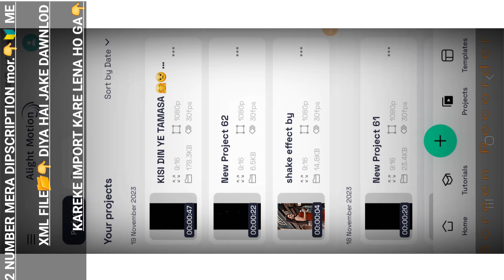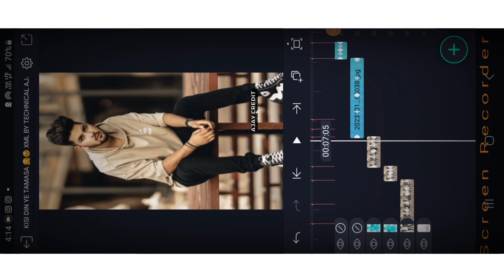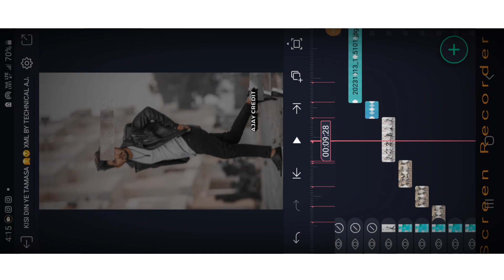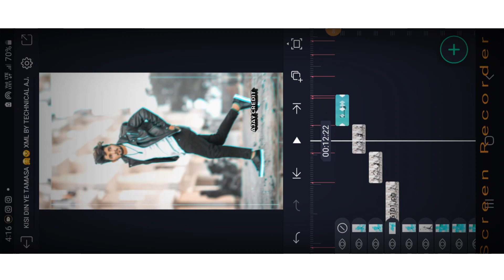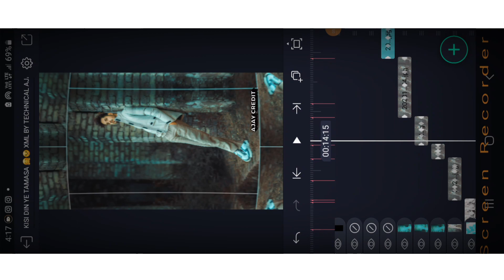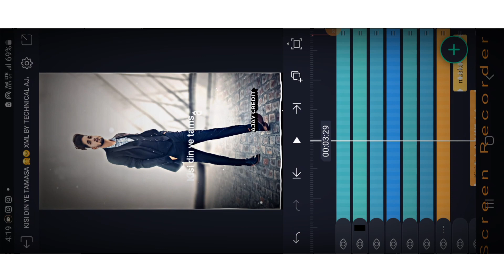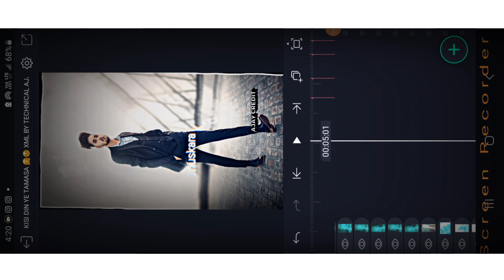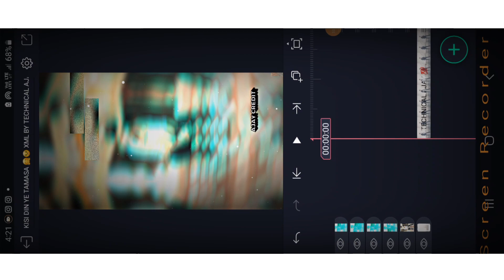🔥ATITUDE BOYS STATUS 😈 KISI DIN YE TAMASA. ALIGHT MOTION EDITING VIDEO ALIGHT MOTION XMLLINK 📂👇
HELLO FRIENDS👋MERA REAL NAME HAI AJAY MANDAL OR STATUS VIDEO ACHA LAGE TO LIKE KARE COMMENT KARE OR HA SUBSCRIBE KARE.OR AK BAELAIKON KO ALL PE KARDO TAKI NEW NEW XML.UPLOAD HOTE RAHIGI👍

Technical ajay
alightmotionvideoediting
statusediting tutorial video
glowing_lyrics_status_edit
Kisi din a tamasa
Editing status alight motion edit.
Trending 🎵 4mp dawnlod
insta reel viral 😈
New trend xml preset
This_1_fabrite comment ok

                    //LINK ALL MATERIAL//⬇️🔰

//SONG TO DAWNLOD

alight motion in video editing
alight motion in  status video editing
alight motion editing new nepali song xml
new nepali song xml alight motion
alight motion new attitude editing
alight motion attitude status video editing
alight motion trending video editing
new nepali song xml file alight motion
alight motion video editing tutorial hindi